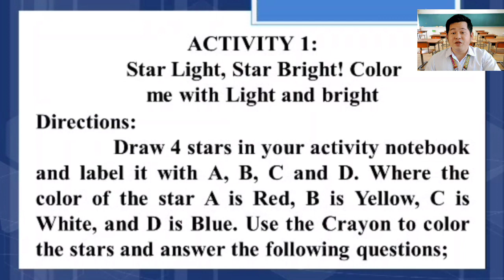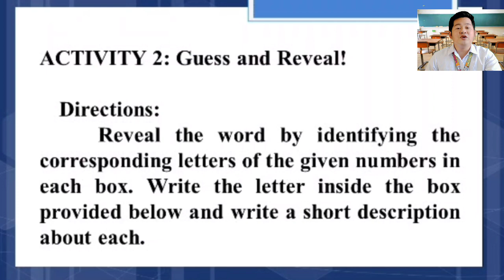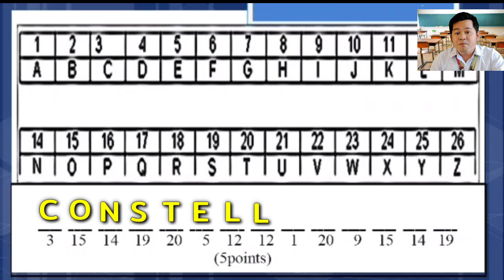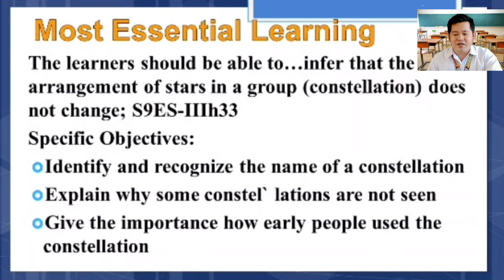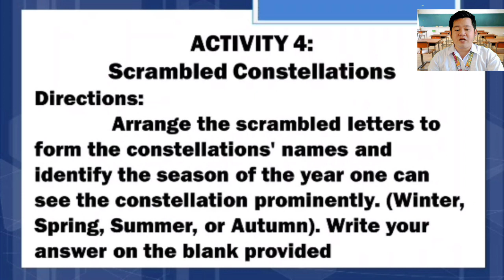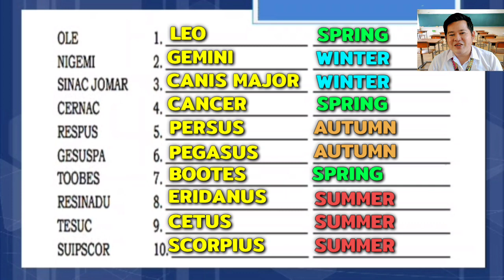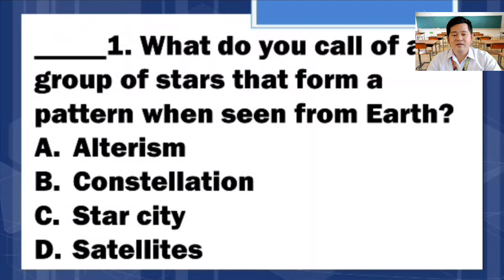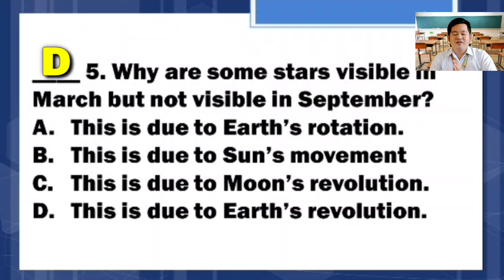Sharing My Edited Classroom Observation | Teaching w/o Students | Sir Bandolino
On this video, I'm sharing with you my  edited video for my Classroom observation

         Hope you will learn something, Enjoy watching😘💕